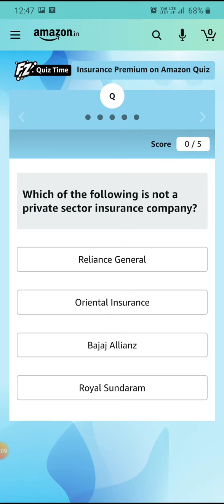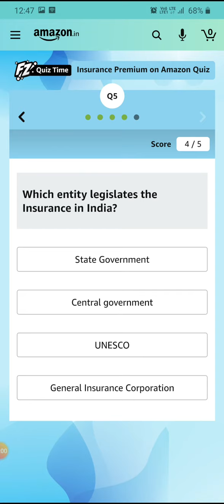Amazon Pay Premium Insurance Quiz Today Answers | 01 September 2020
Amazon Fanfight spin and Win  answers | fanfight Spin and win | Amazon Spin And Win Answers | Spin And Win Today Answers | Amazon Independence Day Quiz Answers